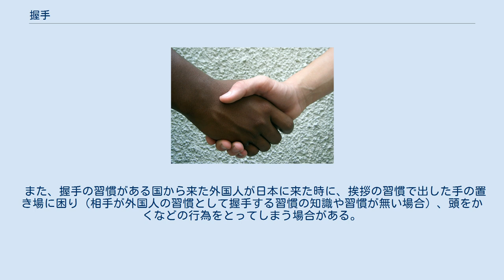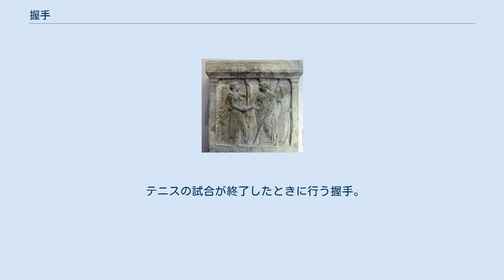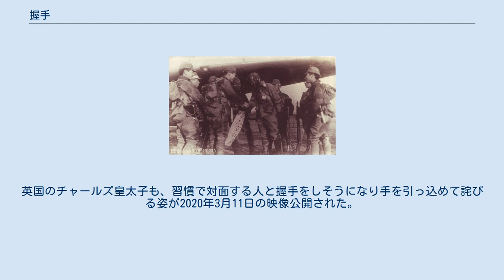握手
握手 紀元前5世紀頃のものとされるヘーラーとアテーナーの握手（アクロポリス博物館） 第二次世界大戦時、出撃前に握手を交わす義烈空挺隊の奥山大尉（左）と諏訪部大尉（右） 握手（あくしゅ、英: handshake, あるいはhandshaking）とは、挨拶として、相手の手を自分の手で握る行為。
 二人の人が出会った時や別れ際に、お互いの手を軽く握りあう動作。
互いの手を前方斜め下に向けて伸ばし、掌を合わせて互いの手の甲を握り込むようにする。
さらにそれを上下に揺さぶることも多い。
 たいてい双方の利き手で行なわれ、さらに他方の手が添えられることもある。
 お互いの好意を示すために行われるもので、これを拒絶することはエチケットに反する・敵意を持つと考えられる。
 中国でも古くから握手はおこなわれた。
『後漢書』には「以為既至當握手歡如平生」とあり、また、韓退之の『柳子厚墓誌銘』には、「握手出肺肝相示」とある。
相思相愛の男女が相会するのを「肩を抱いて手を握る」とか「手を握って腰を抱く」とかいう。
 現在では握手はほぼ世界中で行われている。
友好を強調する場合は、もう片手を添える事が多い。
さらに、強調する場合の抱擁やキスなどへの一連の行為の始まりのステップとなっている。
 英語圏では握手の種類が5種類ほどあるという指摘もある。
 モンゴルでは誰かと足をぶつけると敵対していることになるため、ぶつけた方はその意思はなく、ぶつけられた方は気にしていないとの意味で握手する。
モンゴルでは右の方角に平和や良いという左より上である意味があるため必ず右手で握手し、それをしないと敵意があることになる。
女性をナンパする手口としてわざと足をぶつける男性もいる。
 フリーメイソンの握手は独特であり、指の組み方などで何種類かあるという。
 握手によって利き手を制することで、武器を隠し持っていないことを示すための意味があったと推測されている。
 多くの場合利き腕（通常は右手）をあずける形になるので、握手を嫌う人物＝警戒心が強いという描写が見られる（例：ゴルゴ13など）。
 格闘技では、握手からの相手の攻めを防ぐ方法やそれに対しての形稽古がある（例:柔道や空手などの大会でのエキシビション）。
 ボーイスカウトでは、盾を持つ手である左手での握手は相手への友好と信頼を表すとされている。
 国・地域によってまちまちであり、一概には言えないが、以下のような意見・考え方が挙げられる。
 西洋のマナーブックにおける正しい握手の仕方は以下のとおり。
 相手と間合いをおいて立つ（距離は手を伸ばして届くか否かのぎりぎり） 相手の目を見つつ、半歩踏み出すと同時に手を差し出し握手を求める 終わったら元の立ち位置に戻る。
握手してから手を離すまで相手から目を逸らさない なお、握手するときの圧力・時間の度合いは、相手へ感情を表すのに使われる。
強すぎ・弱すぎ、長すぎ・短すぎも誤解を招く可能性がある。
勢いあまって爪を立ててしまう懸念もある。
 また、左手の仕草も印象を左右しかねない（ポケットに突っ込んだままなど）。
 日本人は、握手の際に頭を下げてお辞儀する習慣が出てしまう事が多いという意見がある。
しばしば、日本人をコミカルに描くときに使われる（上記のとおり、これはマナー違反）。
 握手を求められた際に、アピール込みで自身の衣服で手を拭ってから握手をする人もいる。
 また、握手の習慣がある国から来た外国人が日本に来た時に、挨拶の習慣で出した手の置き場に困り（相手が外国人の習慣として握手する習慣の知識や習慣が無い場合）、頭をかくなどの行為をとってしまう場合がある。
 テニスの試合が終了したときに行う握手。
スポーツマンシップのあらわれ。
 テニスコートの中心からあまりに外れた場所で（背の低い人が）通常の握手を行おうとしてもネットの高さが邪魔になるので、しかたなく腕を持ち上げた角度で握手をすることになる。
 コブラ・ゴールド 2012 以下の中には、当事者間の自然発生行為ではなく、（目上などの）第三者が握手を指示するパターンもある。
 2019新型コロナウイルスの感染拡大を受けて、欧州では握手などの直接接触を避ける動きが広まっている。
フランスのベラン保健相は2020年2月末、「流行下ではちょっとした振る舞いが防護効果を持つ」と強調。
握手を避けるよう呼びかけた。
ドイツではメルケル首相が差し出した手を、ゼーホーファー内相が握らずに笑顔で応じた。
独メディアが伝えたもので、感染対策として握手をしないようにし...